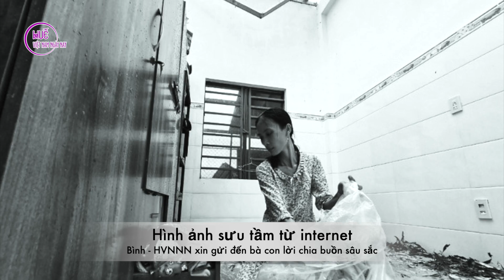Cập nhật thiệt hại bão số 4 Noru: 190 căn nhà ở Thừa Thiên Huế bị tốc mái - vùng biển thiệt hại nặng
HUẾ VIỆT NAM NGÀY NAY giới thiệu video Cập nhật thiệt hại bão số 4 Noru: 190 căn nhà ở Thừa Thiên Huế bị tốc mái - vùng biển thiệt hại nặng
Cụ thể, riêng tại xã Vinh Xuân (H.Phú Vang), mưa lớn và gió giật mạnh trong đêm khiến 20 ngôi nhà bị tốc mái, 1 nhà sập hoàn toàn, ghi nhận 3 trường hợp bị thương.
Theo thống kê thiệt hại ban đầu trên toàn tỉnh, bão số 4 làm 5 người bị thương nhẹ, 1 nhà sập, 190 nhà bị tốc mái và hơn 500 cây xanh bị đổ ngã.

Do chịu ảnh hưởng của bão số 4, thôn Khánh Mỹ, xã Vinh Xuân, huyện Phú Vang, tỉnh Thừa Thiên Huế bị ảnh hưởng nặng nề về tài sản.
Tính tới sáng 28-9, trận lốc xoáy đã làm một người dân bị thương, 53 ngôi nhà dân trên địa bàn thôn Khánh Mỹ bị tốc mái hoàn toàn. Nhà bà Nguyễn Thị Năm, thôn Khánh Mỹ bị tốc mái hoàn toàn và bà cũng bị thương ở chân do ngói rơi.